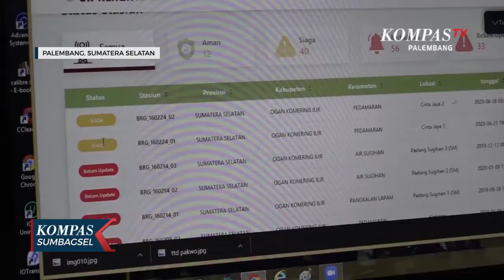Air Di Lahan Gambut Sumsel Mulai Kering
Curah Hujan Mulai Berkurang Di Sumatera Selatan, Menyebabkan Ketinggian Permukaan Air Tanah Di Lahan Gambut Menurun. Kondisi Ini Memicu Keringnya Lahan Gambut Dan Rawan Terjadinya Kebakaran.